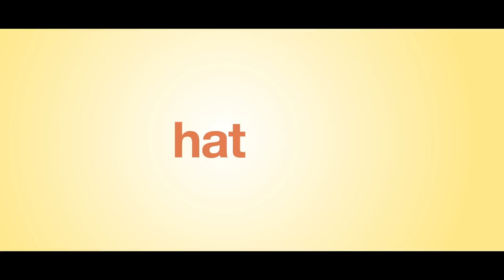Krebs vs. Steinbock – der Film "Alles in bester Ordnung" astrologisch betrachtet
In diesem Video nehmen wir den Film "Alles in bester Ordnung" von Natja Brunckhorst unter die astrologische Lupe. Der Film bietet ein wunderbares Beispiel dafür, wie die Archetypen der Zeichen Krebs und Steinbock "ticken" und was passieren kann, wenn sie aufeinander treffen.

Das Video beinhaltet den Trailer zum Film.

Für eine persönliche astrologische Beratung besuche unsere Webseite auf dominikburch.ch